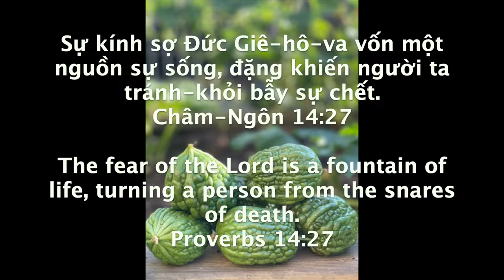youtube video #-7w_YD4Pmro